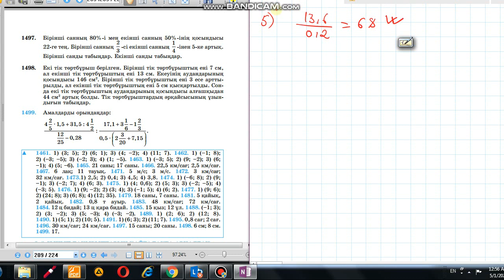Математика 6-сынып 1499-есеп Жай бөлшекті орындау